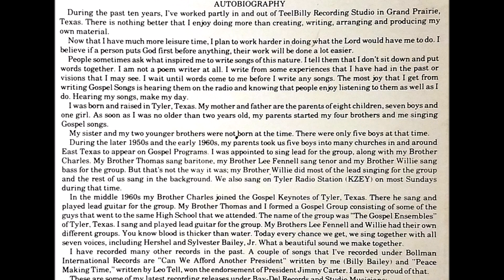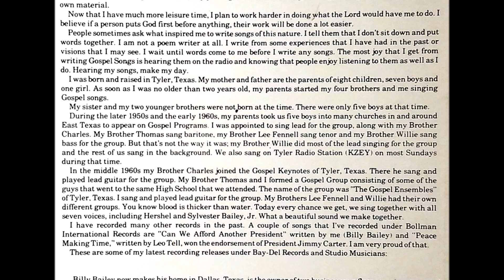Somebody (late 1970s) Billy Bailey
track A1 on I'm On My Way Home LP (Bay-Del Records)

From Tyler, Texas, Billy Bailey worked for many years with Leo Teel at TeelBilly Recording Studio. He recorded one gospel LP on his own label (Bay-Del) and several soul sides.